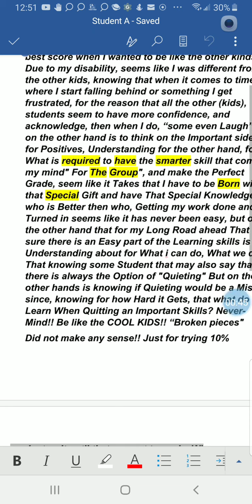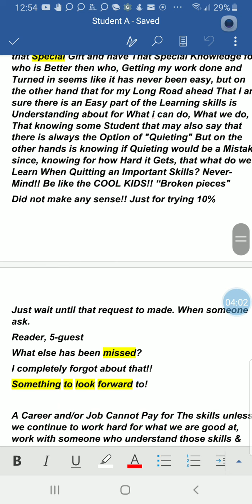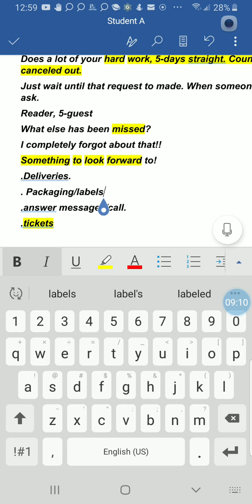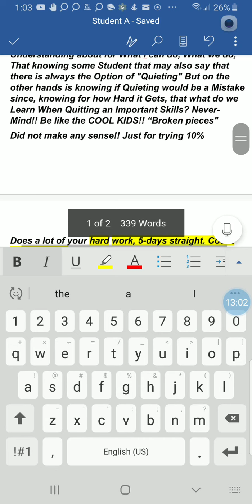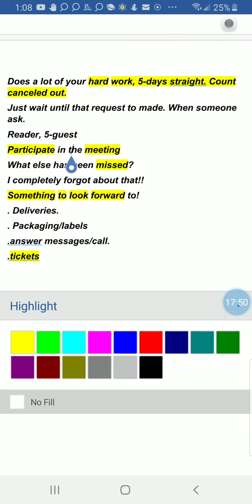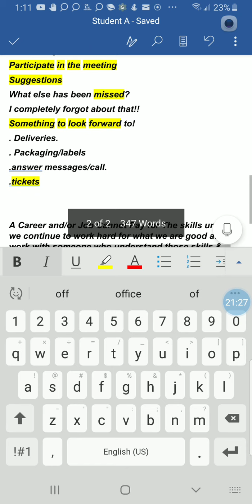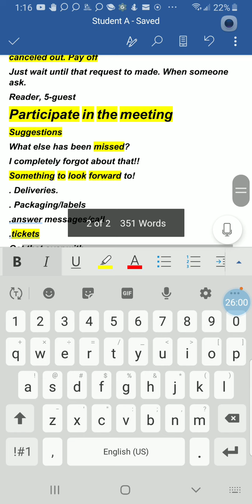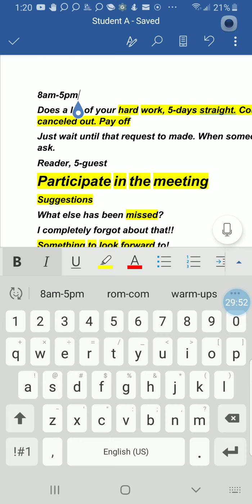Hard Work Recognized